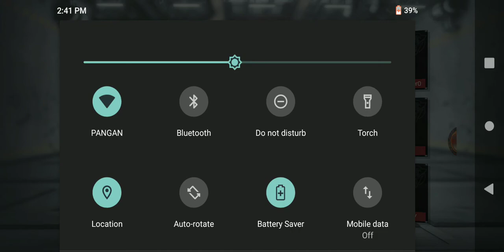Practicing 4 Fingers In Phone In CoD Mobile Game